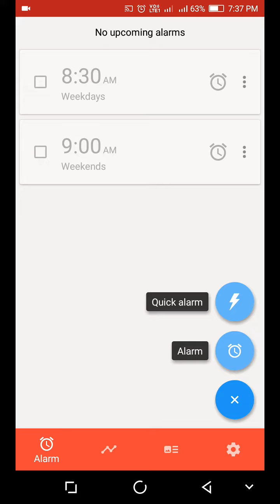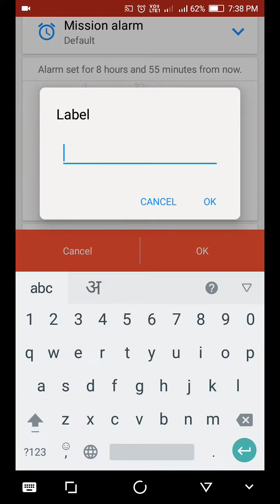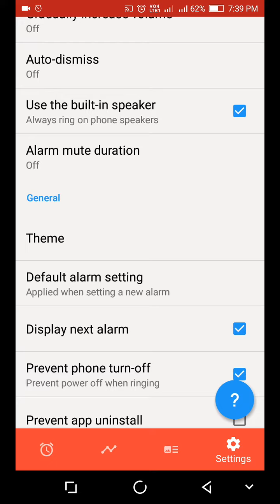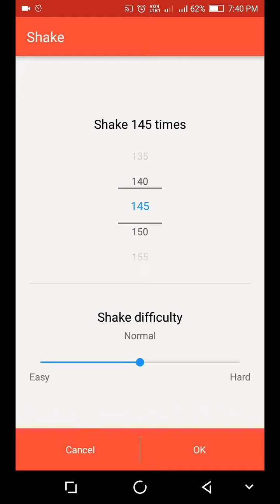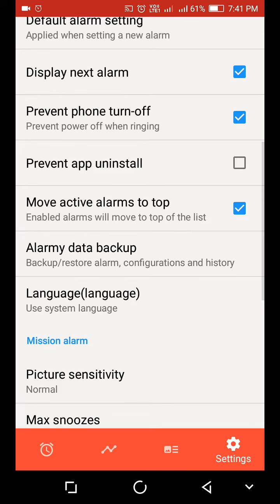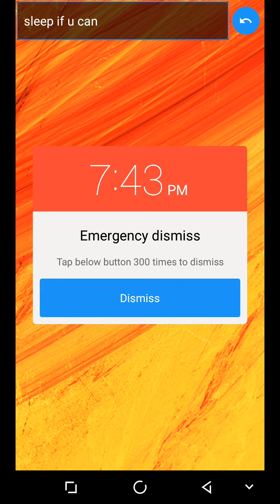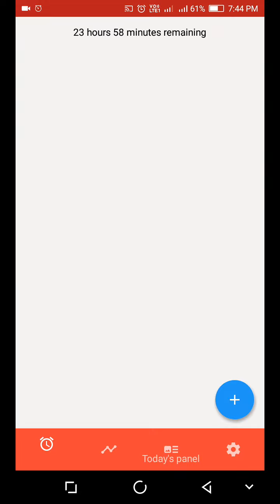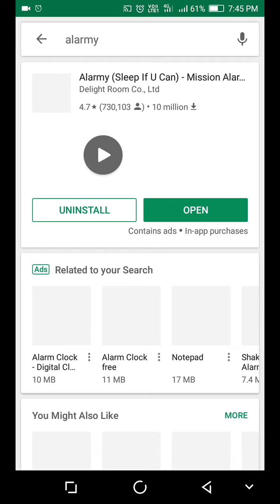🔥How to Wake Up Early morning | सुबह उठने का आसान और शानदार तरीका | Love Fun Tech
Subah uthne ka tarika
Subaha kese jage
Jaldi kese uthe
Jaldi uthne ka aashan tarika
How to wake up early in the morning
How to atise in morning
How can we wake early in morning

Thanks for your love and support frnds...

I uploade on my channel related to these topics videos

Topic Cover
     1.English Spoken
     2.Computer Knowledge
     3. Ethical Hacking
     4. Andoid Application
     5. Linux
     6. Kali
     7. Funny Videos
     8. Dance Videos
     9. Motivational videos
    10. Technology videos.

For more videos about computer  link

आपको इस चैनल पर हर तरह की वीडियो मिलेगी आपकी जानकारी के लिए आपके ज्ञान। के लिए और आपके मनोरंजन के लिए हम वीडियो लाते रहेंगे